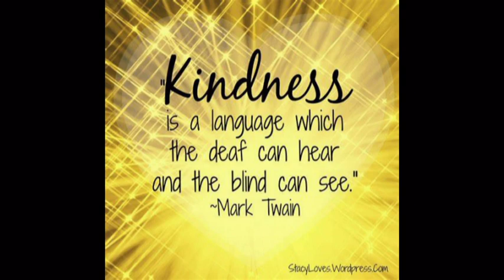2 11 20